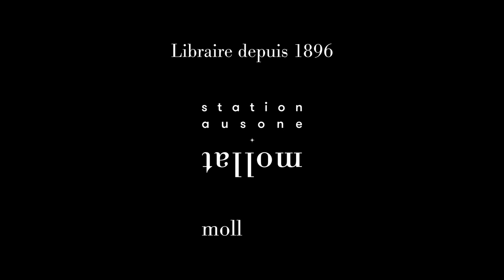Le Clan des Otori - Le silence du Rossignol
Le Clan des Otori, Le silence du Rossignol, d’après l’oeuvre de Lian Hearn (éditions Gallimard Jeunesse).
Stéphane Melchior - narration
Benjamin Bachelier - dessins
Frédéric Deville - musique originale, violoncelle et scie musicale